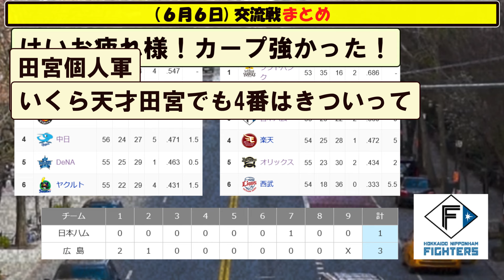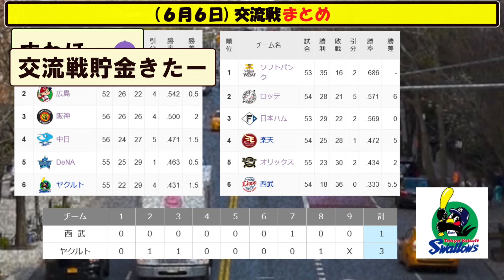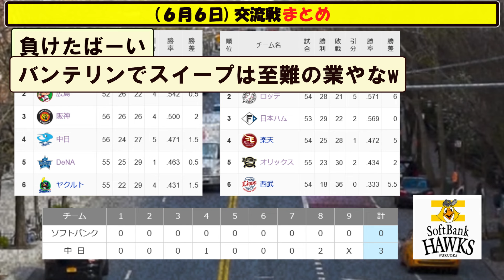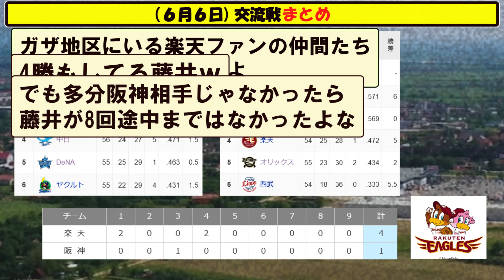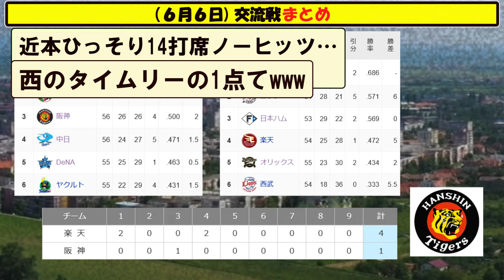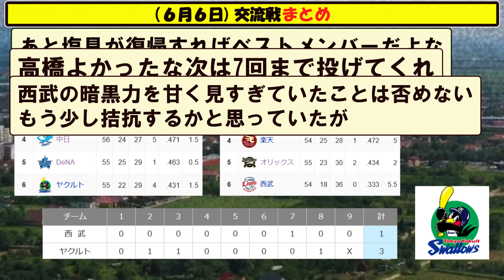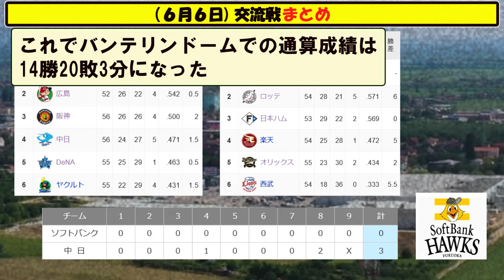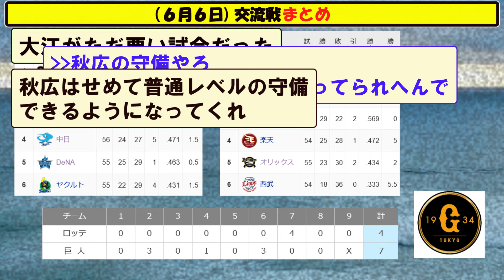(６月６日)セ・パ交流戦まとめ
５chや２ch等の野球の時事や面白スレをまとめていきます。

【音楽】
youtubeオーディオ ライブラリ様
DOVA-SYNDROME様
BGMer様
MusMus様